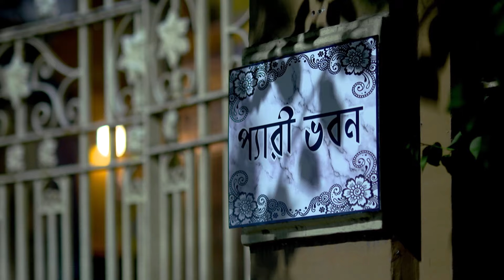Ranga Bou - Full Ep - 279 - pakhi, kusum, nupur, moumita - Zee Bangla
Pakhi rescues Kush from the police by providing suitable evidence. When Prasanta asks Rocky to steal the gold coins, the Shil House seems familiar to him. Later, Tapan mistakes Rocky for Luv.

Show Name : Ranga Bou
Producer/Star Cast :